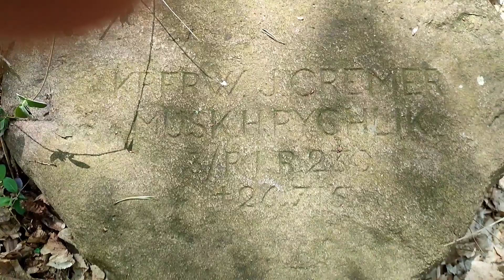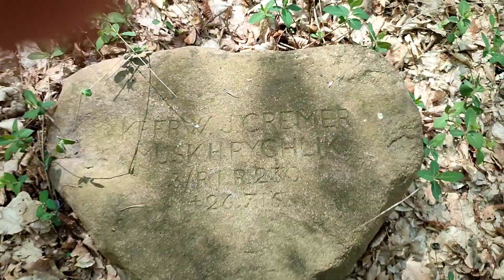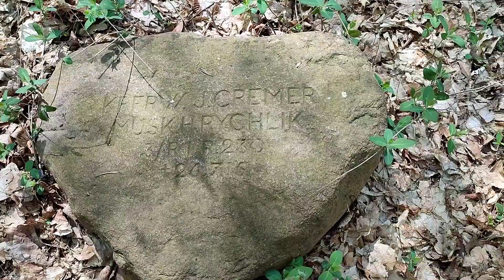WIOSNA NA CAŁEGO - koszenie trawy i nowe gałązki dla królików #151